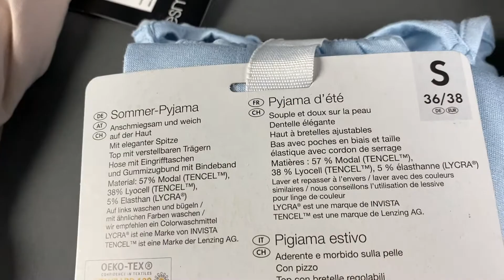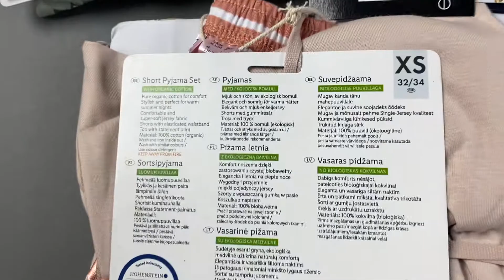Лот 01-19385, Піжами жіночі Esmara, вага 3.3 кг (28 шт) ціна 1700 грн 0675308111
."Піжами жіночі Esmara
Розміри: від ХS до L
14 комплектів по 2 шт"